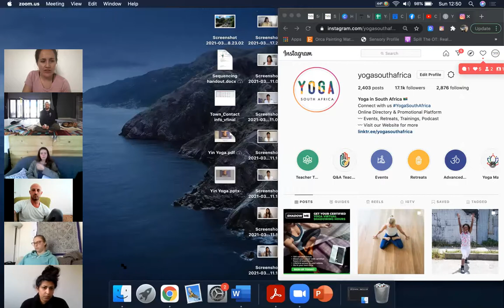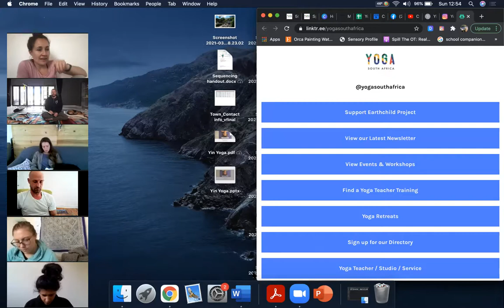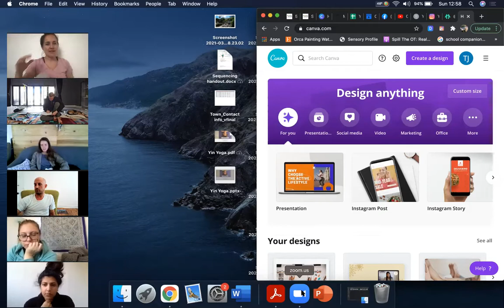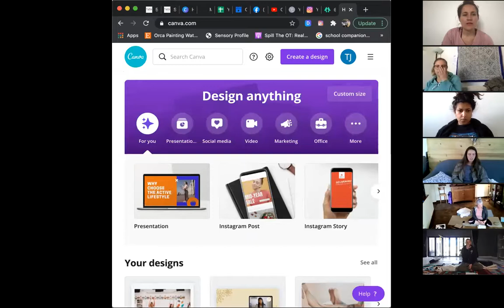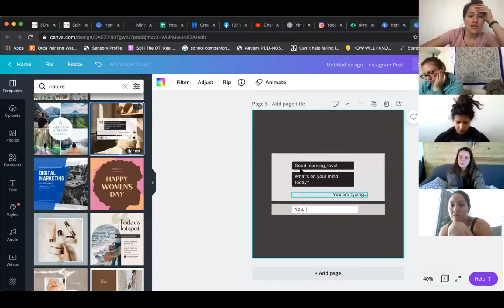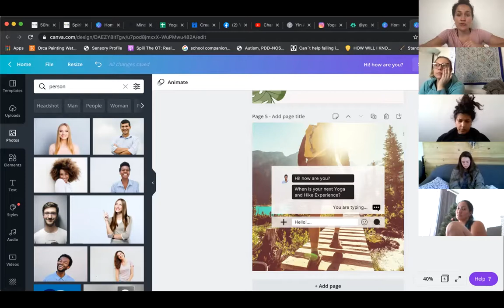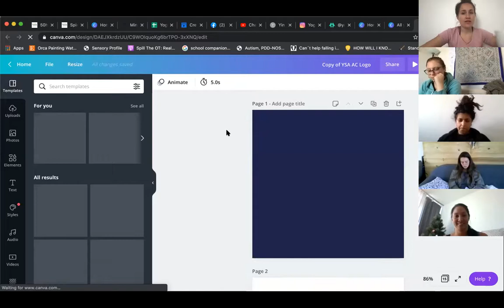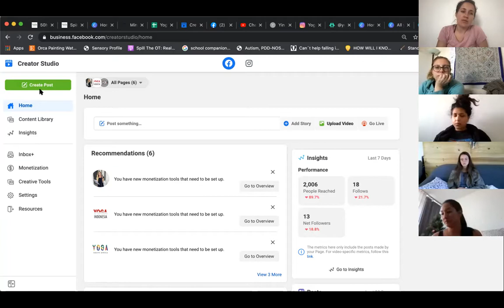21 March | Branding, Marketing and Social Media